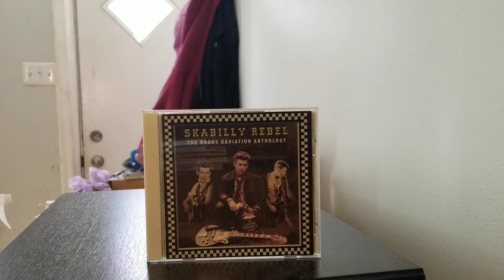Roddy Radiation - Skabilly Rebel Anthology (pt. 1)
UK rockabilly ska! Grover Records 2005